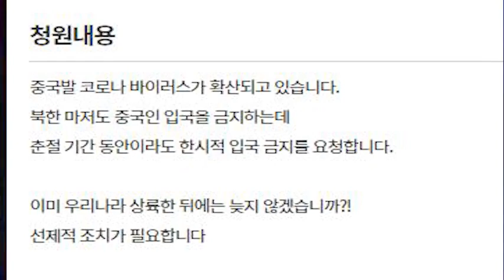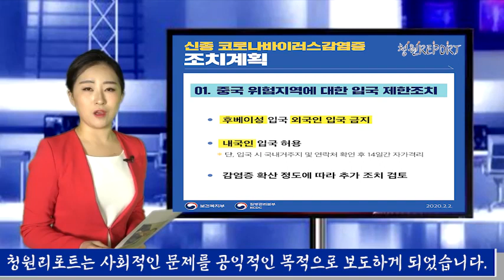신종코로나바이러스 우한폐렴 국민청원 청와대 국회 청원리포트 이지윤기자 국민의소리TV 한국신문방송인클럽 피폴TV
오늘의 첫 청원은 전 세계가 이로 인해 많은 불안과 두려움에 떨고 있는 신종 코로나바이러스입니다. 지난달 1월 23일 중국인 입국 금지 요청이란 제목으로 올라있는 청와대 국민청원입니다.

청원내용으로는 중국발 코로나 바이러스가 확산되고 있습니다. 북한 마저도 중국인 입국을 금지하는데 춘절 기간 동안이라도 한시적 입국 금지를 요청합니다. 이미 우리나라 상륙한 뒤에는 늦지 않겠습니까?! 선제적 조치가 필요합니다 라는 글입니다.

정세균 국무총리가 2일 중국 후베이성에서 발생한 우한 폐렴 사태와 관련해 "후베이성을 2주 안에 방문한 외국인은 오는 4일부터 입국을 금지하겠다"고 밝혔습니다. 정부가 감염증 사태와 관련해 외국인 입국을 금지한 것은 처음이라 볼 수 있습니다.

국내 신종 코로나바이러스 위기 경보체계를 '심각' 단계에 준해 관리한다고 덧붙였습니다.

다음 청원리포트에서는 굴삭기(포크레인)에 치여 하루아침에 하늘나라로 간 11살인 어린 친구의 소식을 전해드리겠습니다.